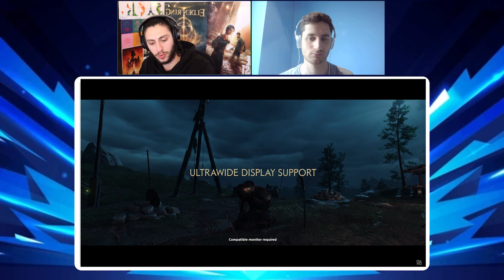ΣΥΝΑΝΤΗΣΗ ΜΕ ΤΟ CAST ΤΟΥ GTA V | GAME TIME #5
Ο Δημήτρης είχε την ευχάριστη ευκαιρία να συναντήσει και να μιλήσει με τους θρύλους του GTA V (Michael, Trevor και Franklin). Μέσα απο την κουβέντα μας μιλάμε και για τους αγαπημένους μας χαρακτήρες σε videogames.
00:00 - 01:27 Intro
01:28 - 06:12 Mario Day
06:13 - 07:45 Capcom
07:46 - 09:25 Dragonball: Sparking Zero
09:26 - 15:48 Hot κυκλοφορίες
15:49 - 19:26 Η δύναμη της Nintendo
19:27 - 20:10 State of Unreal
20:11 - 22:11 Summer Game Fest '24
22:12 - 24:42 Leaked Games
24:43 - 28:00 GTA 6 + PS5 Pro
28:01 - 47:07 Συνάντηση με GTA V
47:08 - 01:17:39 Αγαπημένοι χαρακτήρες σε videogames
01:17:40 - 01:21:25 Outro